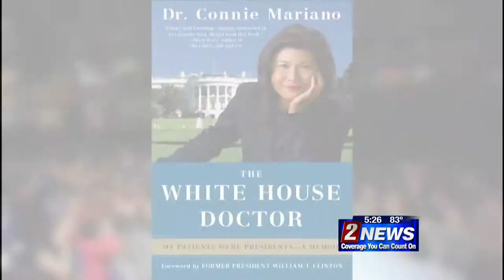5/28/15 Someone2Know: Dr. Connie Mariano - KTVN Channel 2 News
Edited 5/28/15 Someone2Know: Dr. Connie Mariano - Presidential Physician package.

Nevada Women's Fund - 24th Annual 'Salute To Women of Achievement'

The Nugget in Sparks, Nevada